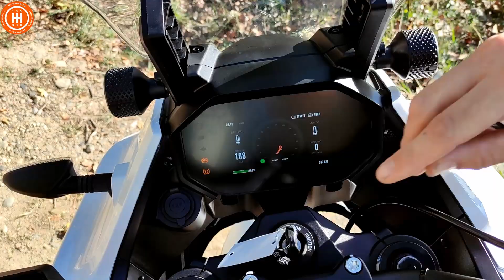Je teste la ZERO DSR/X : Polyvalente ... Vraiment ? 🤔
Un trail Routier ça veut tout et rien dire , l'occasion de voir ce que Zéro entend par là .
Un grand Merci à Nico pour son aide et à Ride House Muret